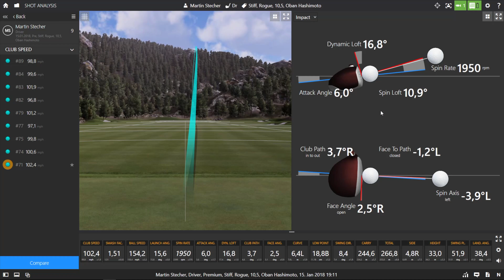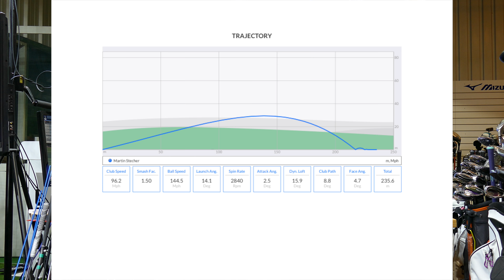Callaway Rogue Driver und Rogue Sub Zero Test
Mein erster Test der neuen Callaway Golf Rogue und Callaway Rogue Sub Zero Driver.
Auch des Callaway Golf Sub Zero Holz 3+ habe ich getestet.
Sehr gute Driver, die nochmals eine Steigerung zum Callaway Golf Epic Driver sind.